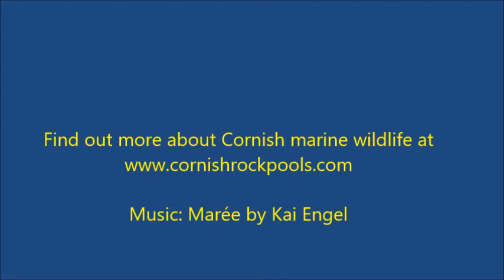St Pirans Crab Nursery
A short clip of juvenile St Piran's hermit crabs (Clibanarius erythropus) taken in Cornwall in early 2020.